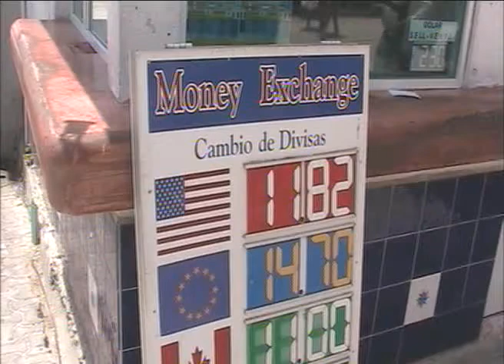Hacienda beneficia a casas de cambios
Playa del Carmen, Q. Roo.- La CANIRAC Y Consejo Coordinador Empresarial se manifiestan en contra la determinación de Hacienda federal de que los bancos cambien de forma limitada los dólares norteamericanos ya que aseguran que esto solo beneficia a las especulaciones de las casas de cambio, y en un destino turístico como Playa del Carmen afecta negativamente a todo el sector laboral turístico, quienes reciben sus propinas en divisas extranjeras, de los vecinos del norte principalmente.